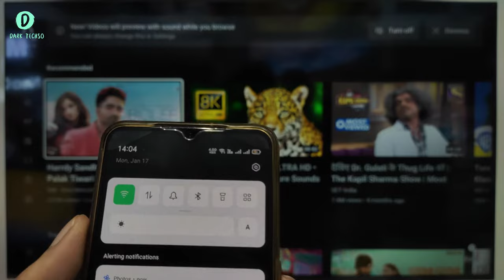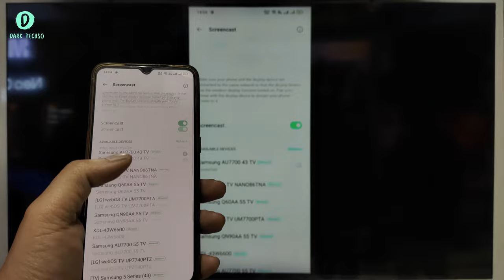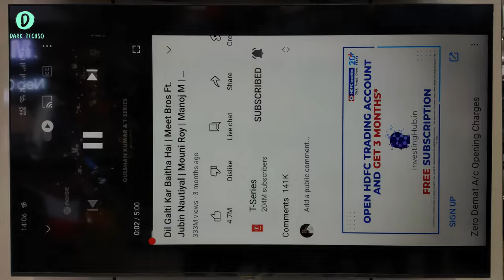Screen Mirroring In Samsung Smart TV || Connect Mobile In Samsung 43 Inch TV || 2022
Dosto Aaj ke is video me ham sab janne wale hai ke samsung smart tv me screen mirror ya apne phone ko kaise cast krte hai.